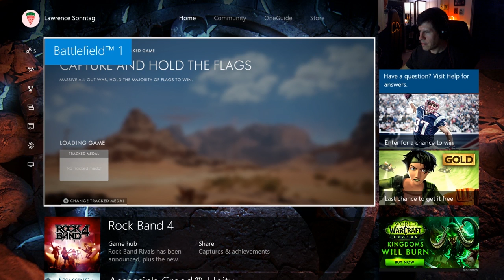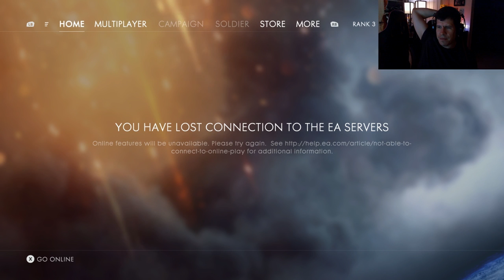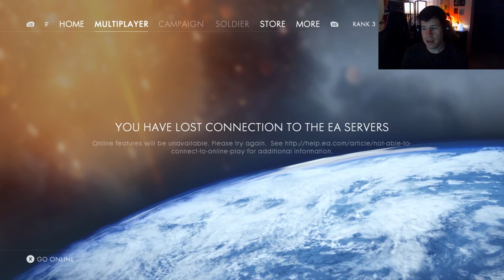Yo, There's Sand - Battlefield One Gameplay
I have no idea what I'm doing. What kinda sand is this. What's the deal with all this sand.